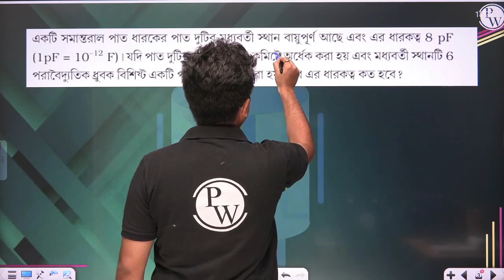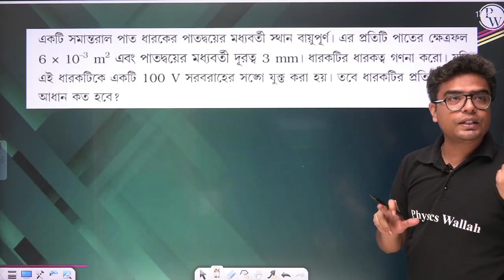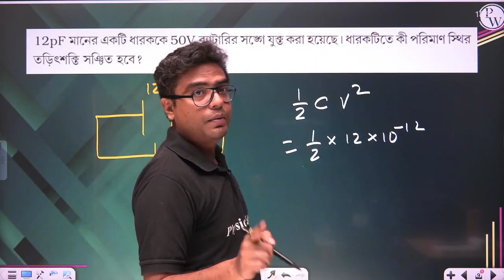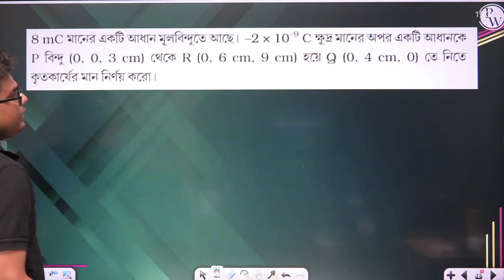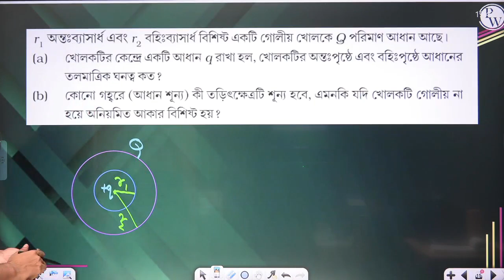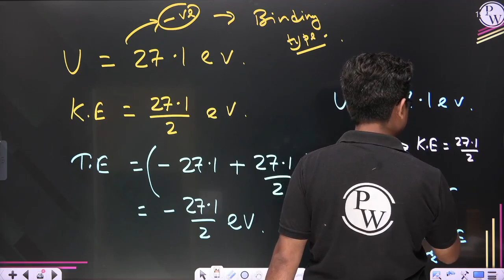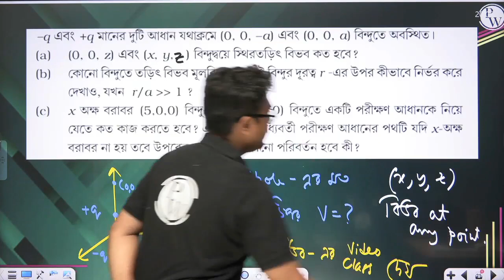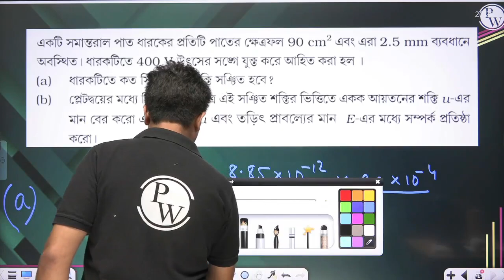স্থির তড়িৎ 14 | ধারক ও ধারকত্বের অঙ্ক | WBCHSE/WBJEE/NEET | Electrostatics in Bangla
▶️ Complete Physics Class 12th - EKLAVYA Batch (WBCHSE/WBJEE/NEET)